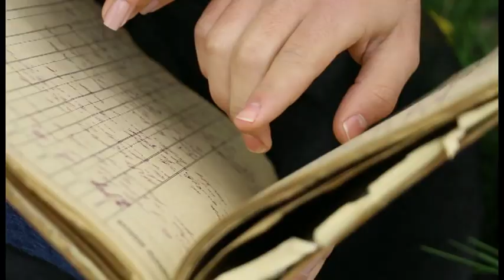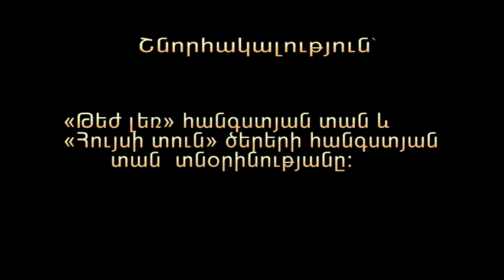HOV AREQ - ANI GEVORGYAN FILM 1915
Film  by Ani Gevorgyan
Editor  Harutiun  Khachatryan
Marine Abrahamyan
Harutiun Mkrtchyan  and others